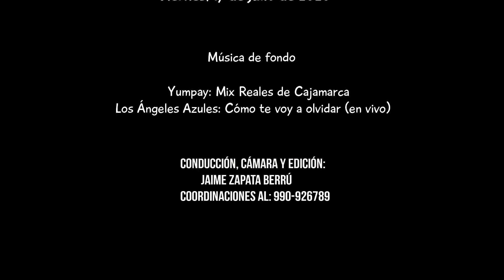Visita al Mercado de Productores de Los Olivos-MERPROLIMA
Cámara (celular  Huawei Y9s) y edición: Jaime Zapata Berrú.
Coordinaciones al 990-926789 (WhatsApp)